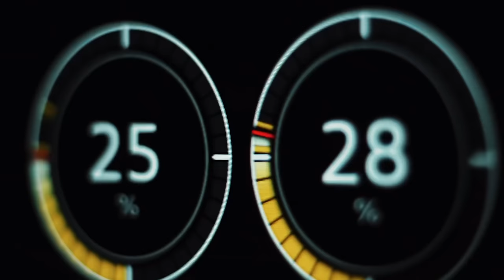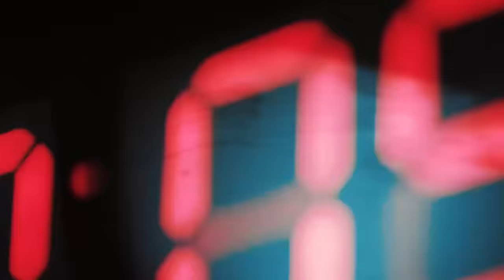VANO BABY DIYO CLIP OFFICIEL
Tout le monde rêve de réussir dans la vie.
Avoir une belle maison, de belles voitures, un compte en banque bien rempli pour pouvoir mettre sa famille et ses proches à l’abri du besoin, c’est le rêve de tout le monde. Hélas, faute de chômage ou d’un travail mal rémunéré, très peu y arrivent.

"DIYO" te donne la force de continuer à te battre tous les jours que le TOUT PUISSANT fait.
Tu dois arriver à changer cette ampoule grillée qui t’a plongé dans le noir au matin de ta vie à cause de la perte prématurée de tes parents ou de leur pauvreté qui ne dit pas son nom.

" Un métier bien appris est mieux qu’un héritage ".
Garde la foi et accroche-toi à ton travail c’est le seul héritage qu’il te faut pour affronter ton destin!